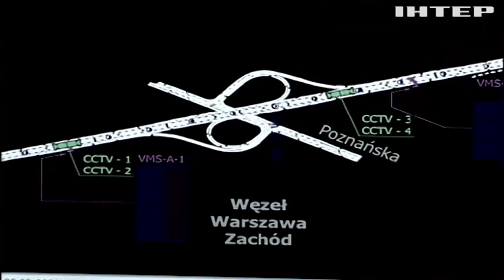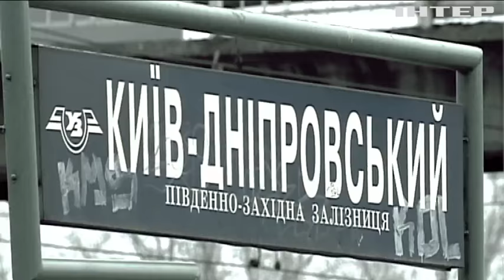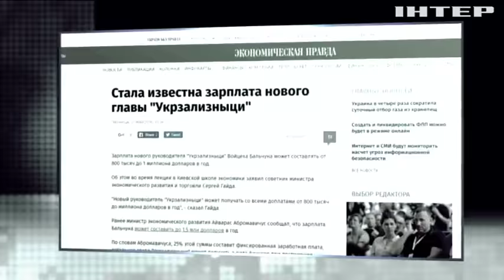Главе "Укравтодора" инициировали премию в размере тройного оклада